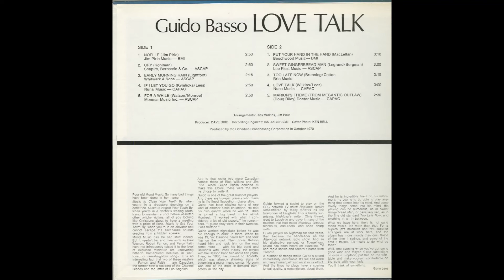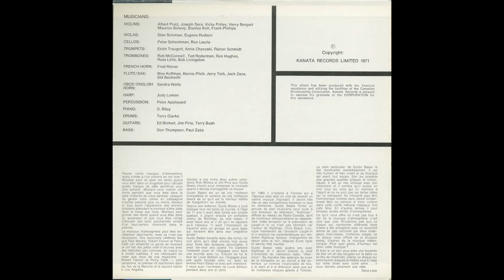Guido Basso - Noelle (1971)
Guido began playing trumpet at 9, studied at the Conservatoire de musique du Québec à Montréal, and in his teens, under the name 'Stubby' Basso, worked in dance and show bands led by Al Nichols, Maury Kaye, and others.

After being discovered by bandleader/singer Vic Damone while playing at the club El Morocco with Kaye, Guido toured the US for most of the late 50's. First with Damone, then with singer Pearl Bailey and the orchestra led by her husband, drummer Louis Bellson. In 1960 Basso settled in Toronto, becoming a first-call studio musician trumpeter and leader.

He also took assignments as a harmonica player. Basso was music director 1963-7 for CBLT's 'Nightcap' and 1968-9 for CBC-TV's 'Barris and Company.' He also co-starred in 1969 with vibraphonist Peter Appleyard on CBC-TV's 'Mallets and Brass,' was music director 1969-71 for CBC Radio's 'After Noon,' and led orchestras for two CBC-TV series devoted to the big band era, 'In the Mood' (1971-2) and 'Bandwagon' (1972-3).

In 1975 he organized big bands for concerts at the CNE by Dizzy Gillespie and Benny Goodman. Basso performed in Toronto nightclubs and hotel lounges with his own small groups - several of which brought together jazz and Latin music - and was an important soloist with the Boss Brass, the Rob McConnell Tentet, Nimmons 'N' Nine Plus Six, and the big bands of Ron Collier and others. With the downturn in studio work in the late 1970s, he began to lead what would become one of Toronto's most popular society orchestras. Enjoy this great song from his third album.